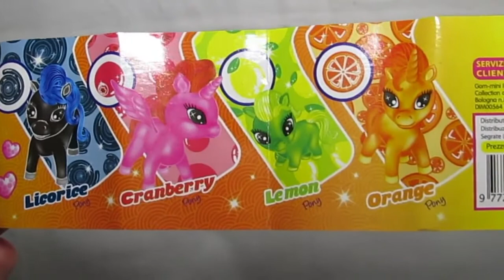Open Blind Bag Gom Mini I Little Pony Dei Sogni litle pony perfumed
Abrir saco mistério surpresa com little pony mini perfumado
 Gom Mini I Pony Dei Sogni litle pony

Vamos ver aqui neste canal muitos videos abrindo caixas com ovos surpresa e saquinhos surpresa.